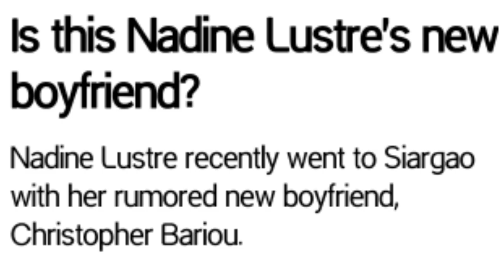Nadine Lustre spotted with rumored new boyfriend in Siargao